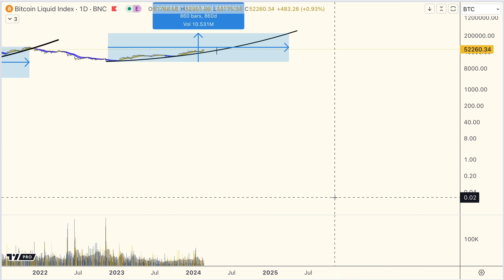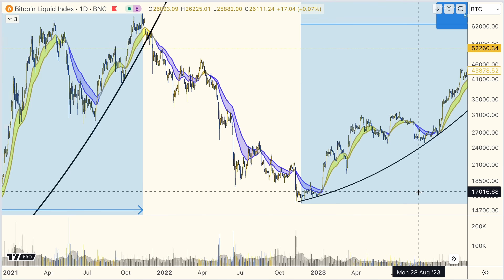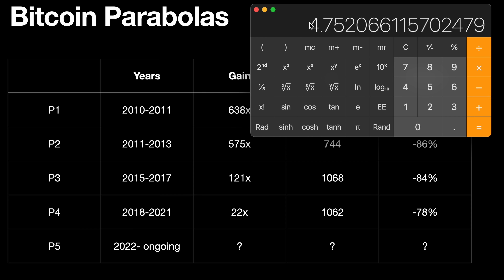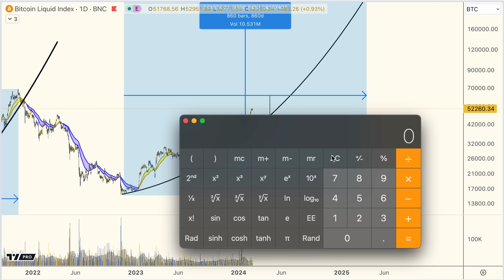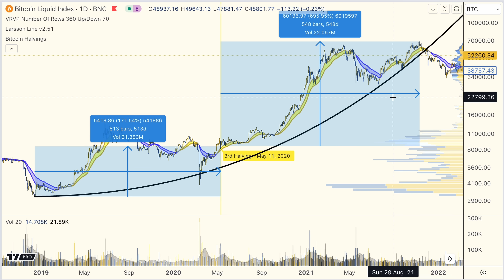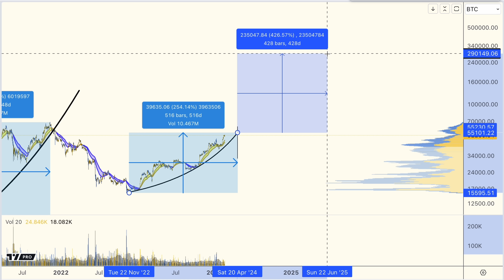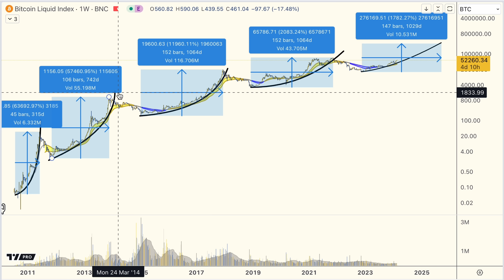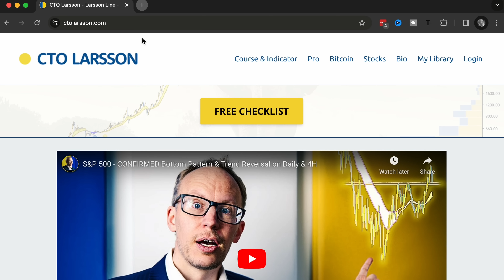BITCOIN: HOW HIGH CAN IT GO? No BS Model (Engineer Explains)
In this video I show 2 models to predict Bitcoin price end of this cycle. The result is shocking.

TIMESTAMPS
0:00 BTC price target end of cycle
1:10 Let's start with parabolas
6:15 Bitcoin halvings
12:35 How I'm playing this
13:48 Buy the course here

All information presented in this video references an opinion of the speaker and is for general information purposes only. You must not construe any information presented as legal, tax, investment, financial, or other advice. Nothing presented constitutes a solicitation, recommendation, endorsement, or offer to buy or sell financial instruments. I am not a licensed financial advisor or registered investment advisor. For financial or investment advice, seek a duly licensed professional in your jurisdiction, who can take your specific situation into account. Past performance does not indicate future results. You are always at risk of losing all invested funds. I don’t give advice to buy or sell specific assets, but provide timeless education and software tools generic for any asset. Rather than relying on subjective market opinions, I apply the principles of technical analysis formulated in 1930s on historical charts. Anyone can apply the same process and get the same result. Technical Analysis does not predict the future. It is a tool to find setups for controlled risk/reward. Larsson Line does not predict the future. It is a mathematical formula for trend expression. My objective with this video is to spark curiosity to learn more and to reflect on your own analysis, not replace it. Disclosure: The speaker holds Bitcoin and Ethereum exposure as ETP price tracker certificates in ISK through his bank.